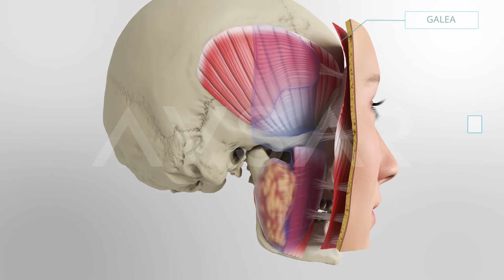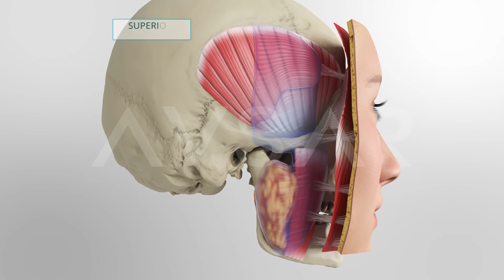Charm Lift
Charm lift part 1 by Yakup Avsar